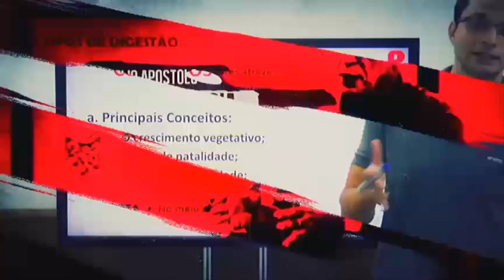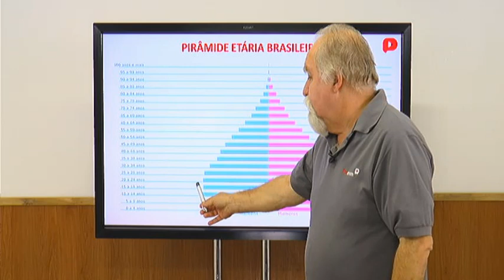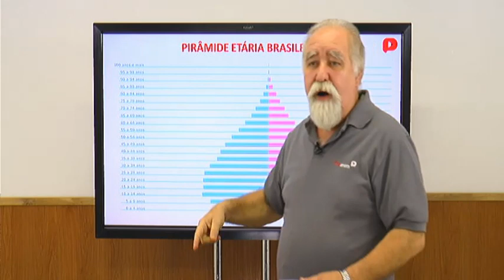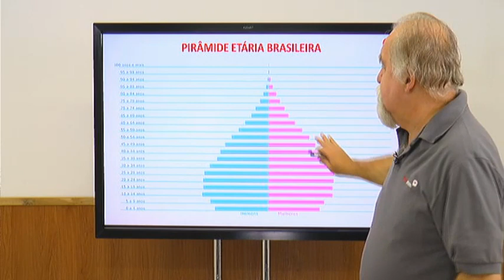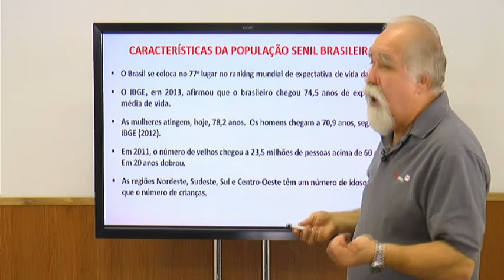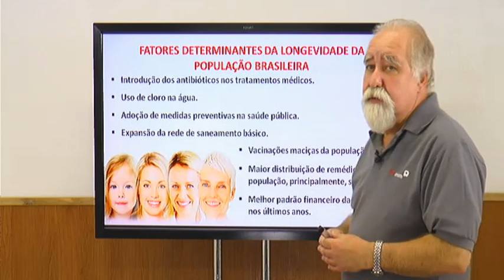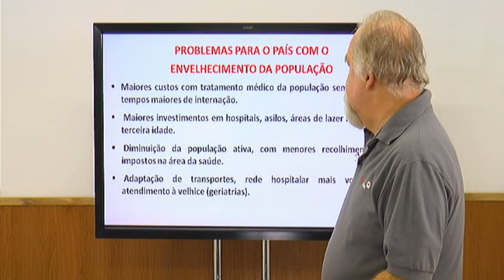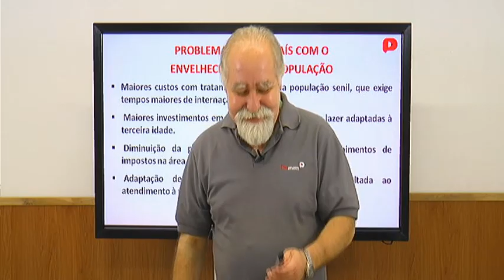Atualidades - O Envelhecimento da população brasileira - O ápice da pirâmide etária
Aula ao vivo de Atualidades com o Prof. Ricardo Libório sobre o envelhecimento da população brasileira, o ápice da  pirâmide etária.